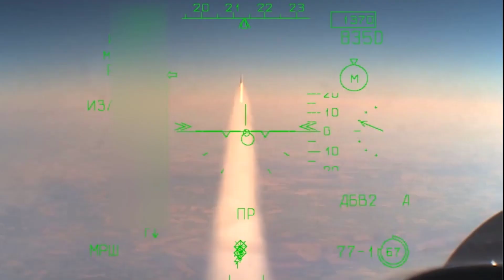Su-35S Nga phóng tên lửa sát thủ bầu trời bắn rơi máy bay Ukraine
Nga tuyên bố tiêm kích Su-35S của nước này bắn rơi máy bay Ukraine bằng vũ khí không đối không tầm xa mà giới quan sát cho là tên lửa sát thủ bầu trời R-37M.

Một số video khác trên kênh HT NEWS; @tonghopbantinngan

5.Nga lo Ukraine tấn công đập thủy điện, có tiếng nổ lớn đường ray gần Belarus
6.Tình hình Ukraine ngày một xấu đi, Bộ trưởng Quốc phòng Nga liên tục điện đàm với phương Tây
7.Bất ngờ Nga lại trở thành nhà tài trợ vũ khí hạng nặng hào phóng cho quân đội Ukraine
13.Nga tập kích tên lửa trên quy mô lớn ở thủ đô Kiev và nhiều vùng khác tại Ukraine
16.Chiến thuật "nhìn xuống từ trên cao để bắn hạ" giúp Nga phá hủy tiêm kích Ukraine
22.Cuộc so tài giữa 2 quân khí của Mỹ - HIMARS và Nga - tên lửa BM-30 Smerch
25.Vũ khí đặc biệt được Ukraine sử dụng trong vụ tập kích Hạm đội Biển Đen
31.Kiev mất nước sạch trên diện rộng, Nga phá hủy cơ sở đào tạo đặc nhiệm Ukraine
34.Nga đưa tên lửa siêu vượt âm áp sát biên giới, Ukraine tăng cường cảnh giác